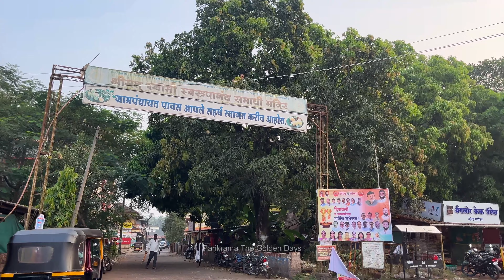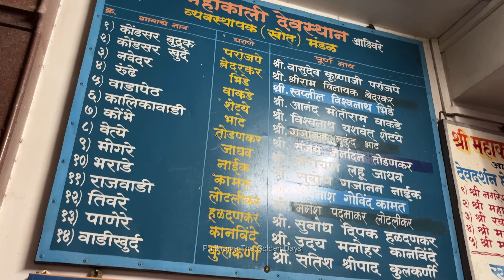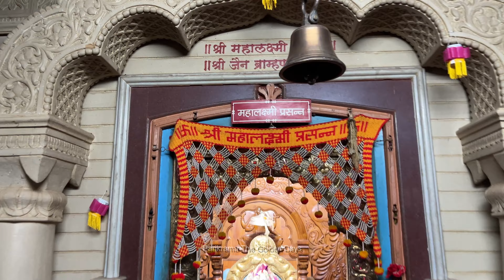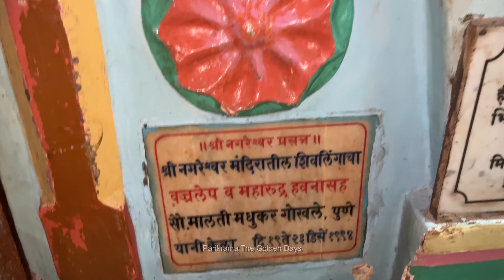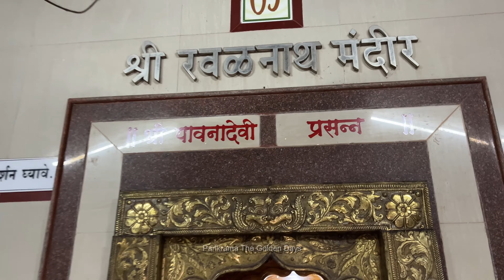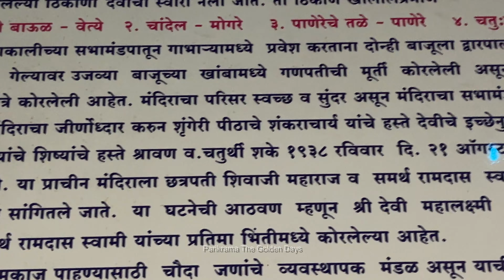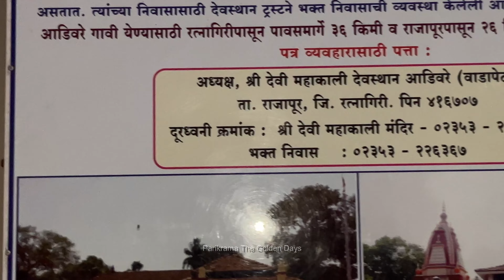सुप्रसिद्ध महाकाली मंदिर आडिवरे | Shri Mahakali Temple | रत्नागिरी ते आडिवरे प्रवासातील स्थळं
temples of maharashtra
रत्नागिरी ते आडिवरे संपूर्ण प्रवास
आडिवरे येथील सुप्रसिद्ध महाकाली मंदिर
Famous Shri Mahakali Temple, Adivare
आडिवरे येथील पंचायतन
महाकाली मंदिर
व्हीडिओ आवडल्यास कृपया व्हीडिओ ला लाईक करा, शेअर करा आणि चॅनलला सबस्क्राईब करा. धन्यवाद.